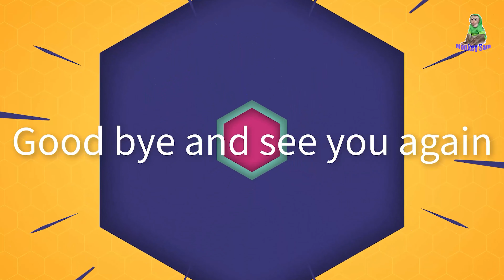Sam boy & Asher enjoy Mom Maria's delicious cake